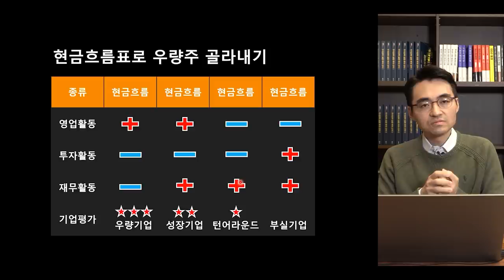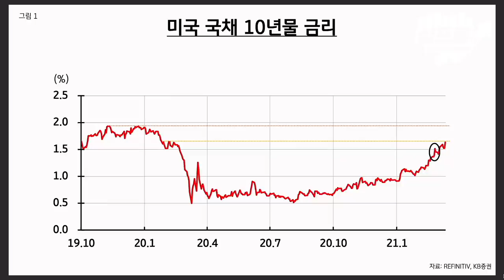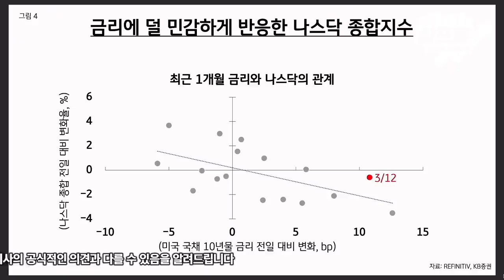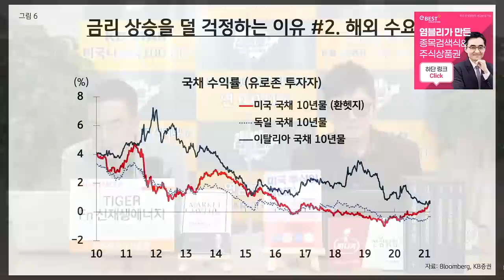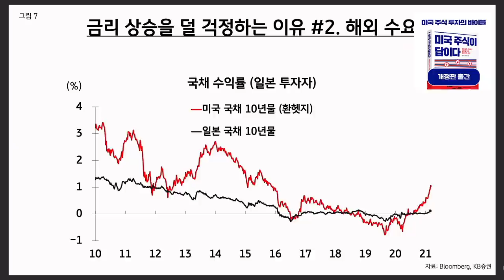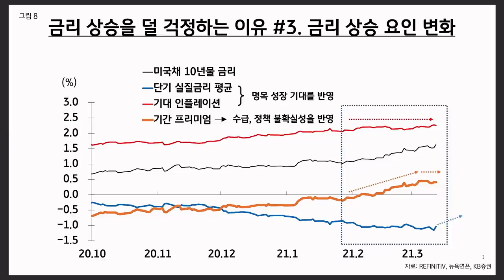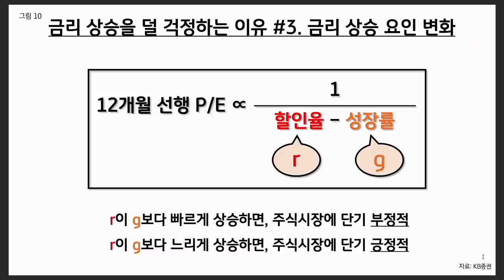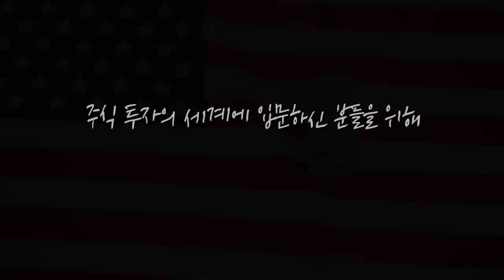[위클리 시장 전망] 금리 변화에 적응한 주식 시장.. 이제는 다른 것에 집중해야 할 때? f.KB증권 김일혁 팀장